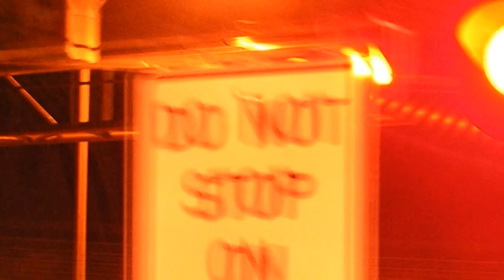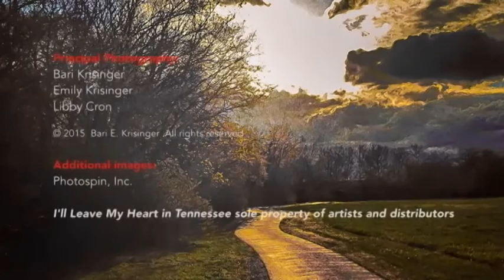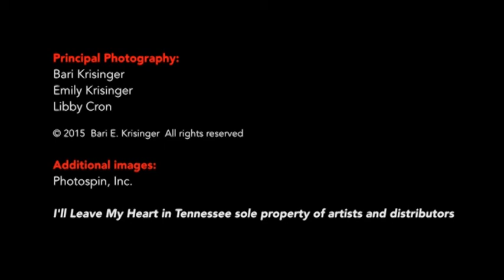Tennessee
Music Video using Dailey and Vincent's recent live recording of I'll Leave My Heart in Tennessee using poster's original photos from the central Tennessee area.